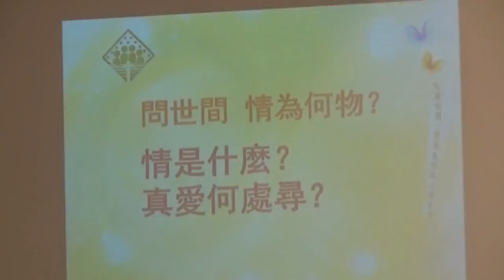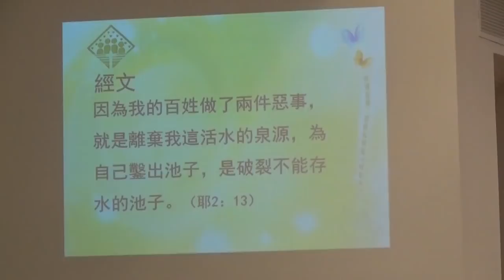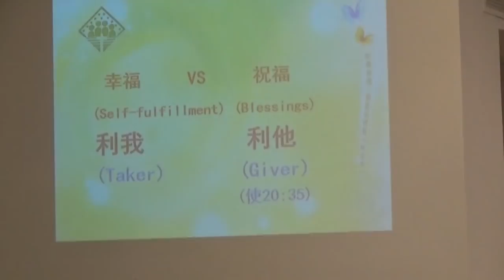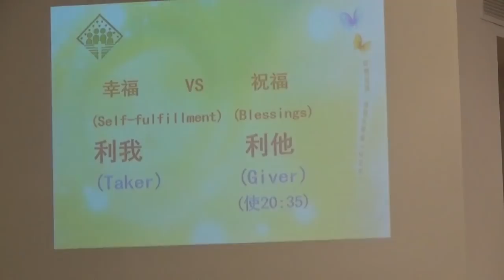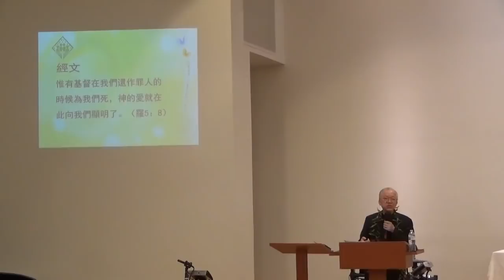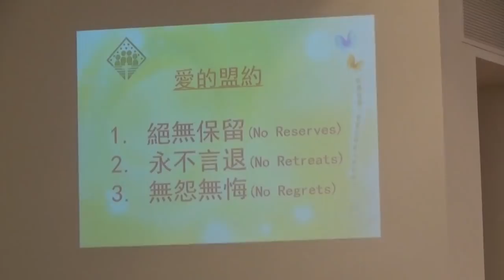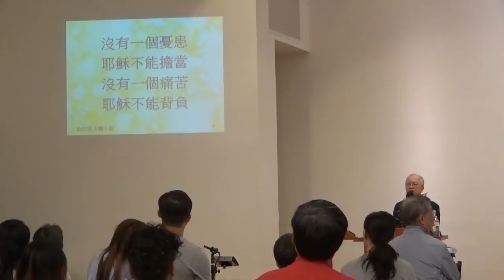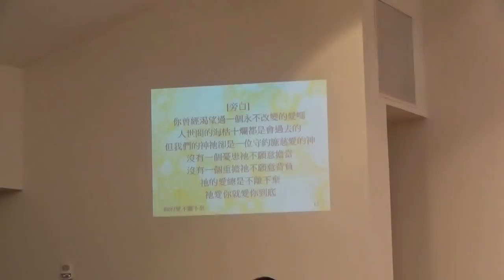國際家庭更新協會邱清泰福音布道會 - “婚姻馬拉鬆”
國際家庭更新協會
邱清泰福音布道會 - “婚姻馬拉鬆”